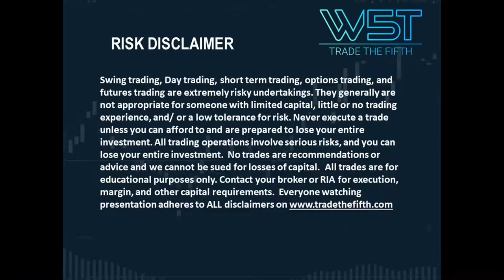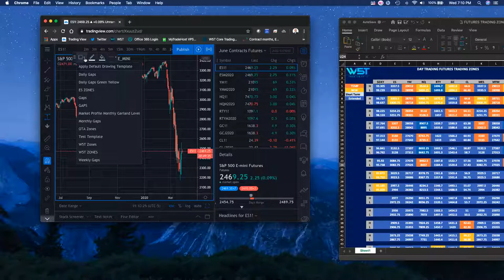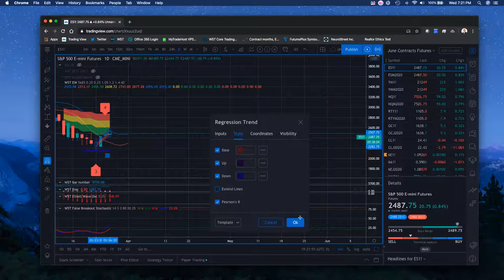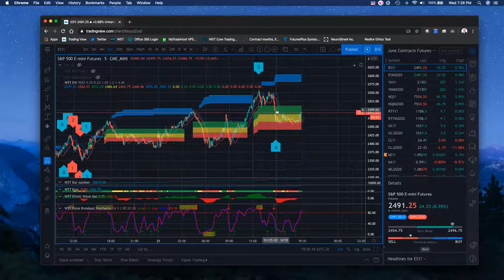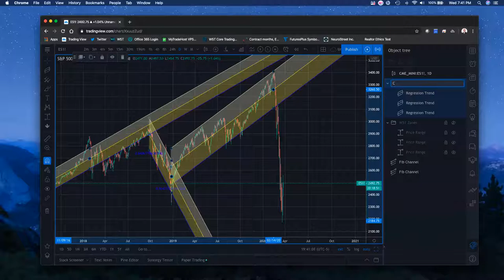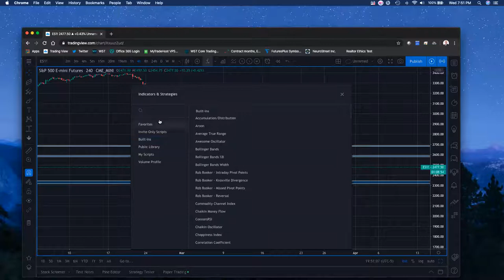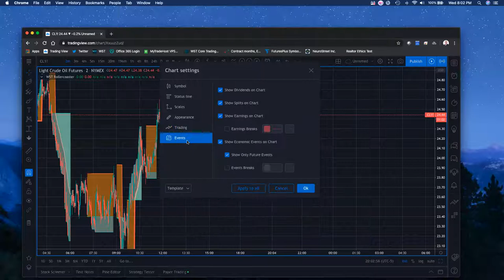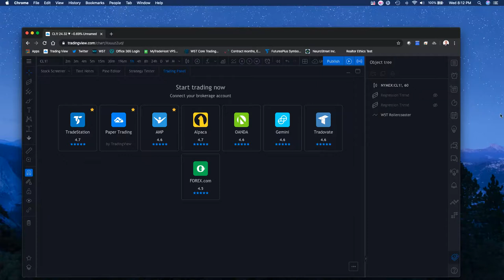🆕TradingView 👉 Tradingview Tutorial W5T Webinar recording - Watch Now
A recording of our live TradingView webinar hosted by JW with live Q&A. - there is a little preamble prior to the start where JW is answering questions from some of our attendees who arrived early and you can skip by jumping in at 5 minutes.

Covered in this webinar -
Grouping drawings into folders so you can turn them on and off,W5T Roller Coaster, isolating wave count for Elliottwave, drawing channels.

To join our free weekly trading webinars simply visit our events page and register.

Have a look at our proprietary Tradingview trading software and arrange a no obligation demonstration today.

Risk Warning.

Hypothetical Performance Disclosure: Hypothetical performance results have many inherent limitations, some of which are described below. no representation is being made that any account will or is likely to achieve profits or losses similar to those shown; in fact, there are frequently sharp differences between hypothetical performance results and the actual results subsequently achieved by any particular trading program. One of the limitations of hypothetical performance results is that they are generally prepared with the benefit of hindsight. In addition, hypothetical trading does not involve financial risk, and no hypothetical trading record can completely account for the impact of financial risk of actual trading. for example, the ability to withstand losses or to adhere to a particular trading program in spite of trading losses are material points which can also adversely affect actual trading results. There are numerous other factors related to the markets in general or to the implementation of any specific trading program which cannot be fully accounted for in the preparation of hypothetical performance results and all which can adversely affect trading results. Past performance is not necessarily indicative of future results. View our proprietary trading software and trading indicator suites -

If you like what you see, join the W5T community webinars today for free Risk Disclosure